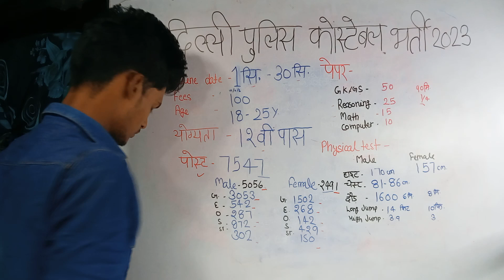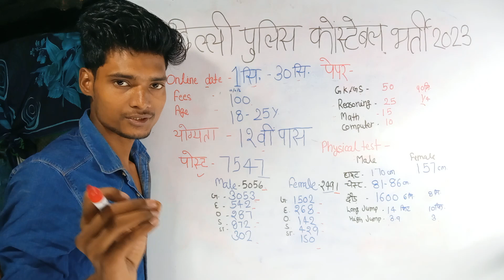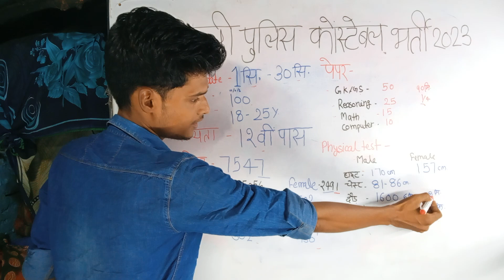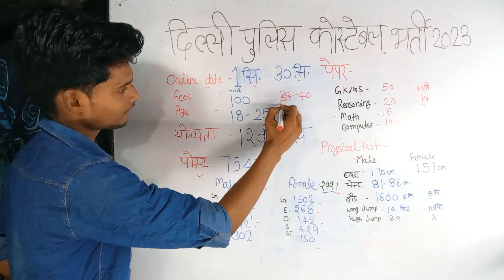Delhi Police Constable Bharti 2023 | 12th pass | post 7547 | दिल्ली पुलिस नई भर्ती 2023